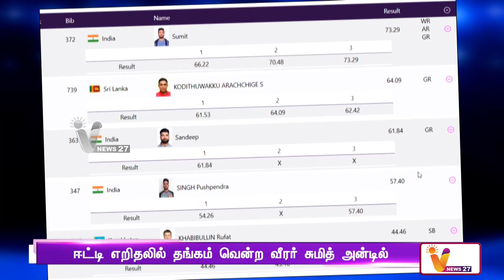ஆசிய பாரா விளையாட்டு-இந்தியாவுக்கு 11 வது தங்கம் | Asian Para Games 2023